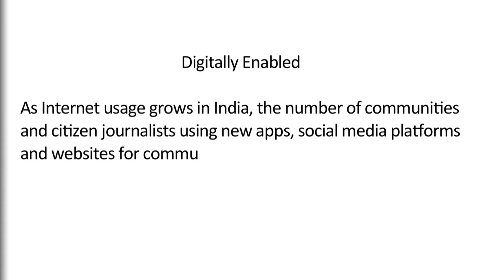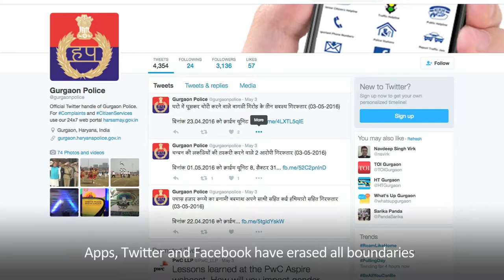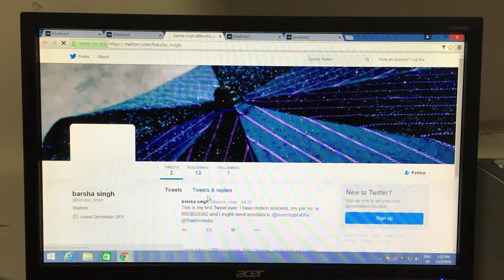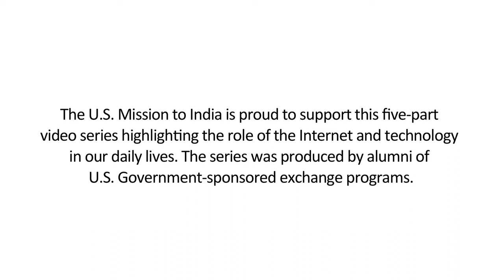Impactful Governance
The film focuses on the significance of e- governance and how it bridges the gap between the government and the citizens.

As Internet usage grows in India, the number of communities and citizen journalists using new apps, social media Platforms, and websites is growing. 'Digitally Enabled’ is a five-part video series highlighting the role of the Internet and technology in our daily lives that aims to bridge the knowledge gap between the Policy- Makers and the End Users‎. The series is produced by Alumni of U.S. Government-sponsored exchange programs in collaboration with Digital Empowered Foundation and U.S. Mission to India.